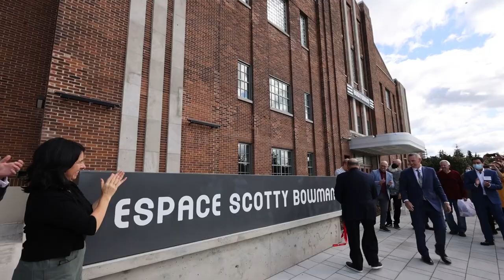Verdun Auditorium arena dedicated in honour of legendary Scotty Bowman.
About 65 years after he got into coaching with the junior Ottawa-Hull Canadiens, the legendary Scotty Bowman returned to his birthplace on Friday for the inauguration of the refurbished Verdun Auditorium.